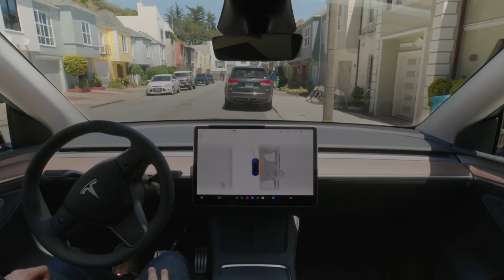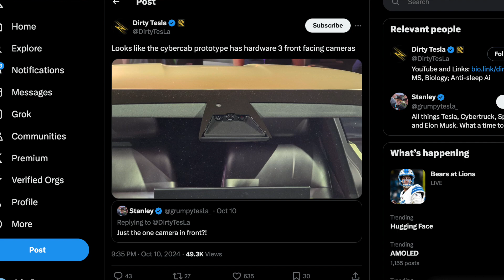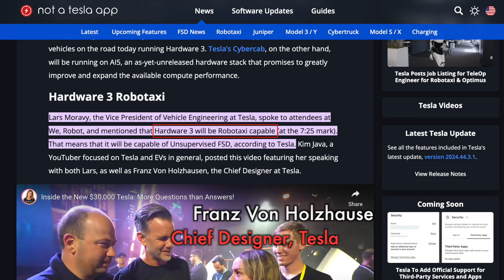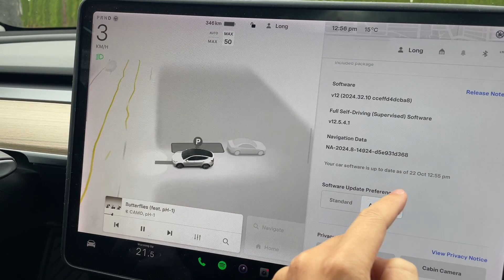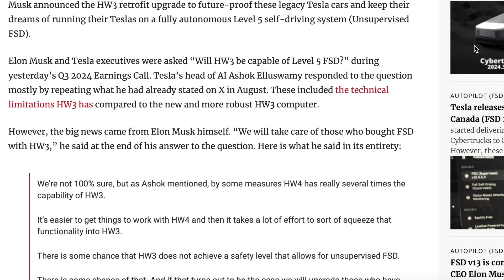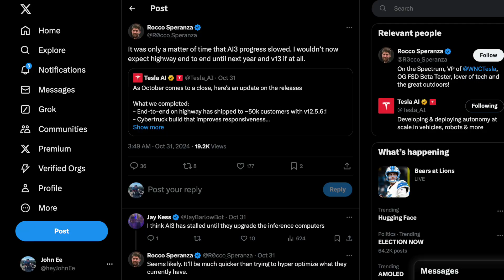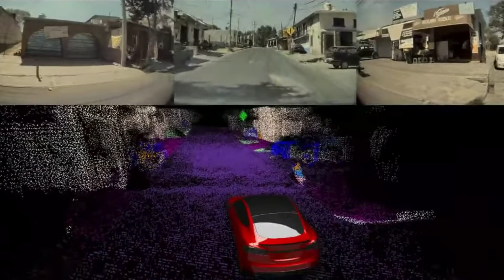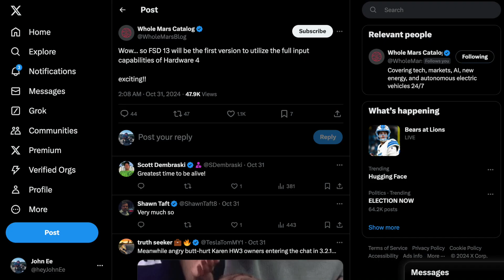Tesla Prepares For HW3 Retrofit on Older Vehicles | This Fixes Everything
Tesla plans for a HW4 hardware 4 retrofit for for older vehicles running hardware 3, as it looks like development has stalled and running the latest builds is no longer possible on older hardware

8PCS Floor Mats for 2024 Tesla Highland

2024 Model 3 Center Console Organizer Tray